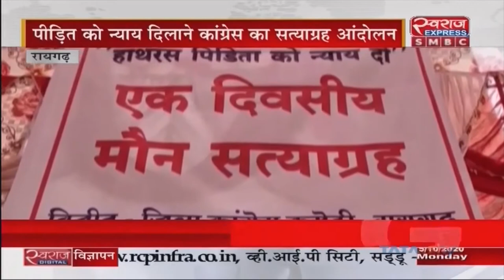HathrasCase | हाथरस की घटना को लेकर Congress का एक दिवसीय सत्याग्रह आंदोलन।